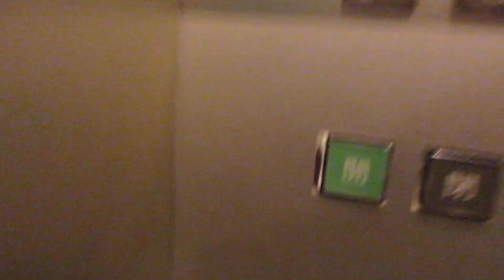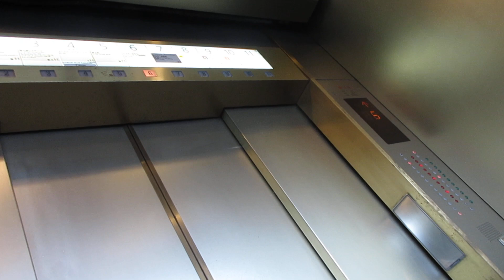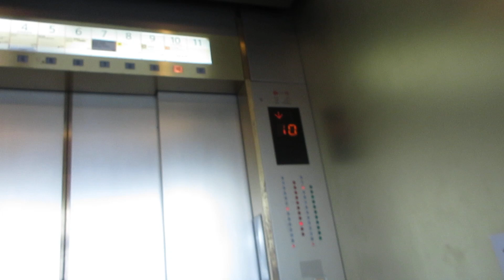千葉そごう本館の駅側北エレベーターPart2-3（3号機）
JR千葉駅東口と京成千葉駅前にある地上11階建ての百貨店です。そごうの店舗としては横浜並みに巨大な面積を誇ります。1967年3月に現在の「ヨドバシカメラ」が入る「塚本大千葉ビル」で営業を開始し、1993年4月に現在の建物に移転しました。
エレベーターは3箇所設置され、この動画の駅側北エレベーターは6基設置され、左から1,2,3,4,5,6号機(仮番)です。シースルーですが、駅側北エレベーターは3階から景色が見れます。1ペアで2基で群管理を行っていますが、一番左側が車椅子対応で「専用エレベーター」のため、左側2基は独立運転となっています。天井が高めです。そごう名物であるピヨピヨ音が鳴ります。ドアはダリアですが、B1階のみ魚です。1号機(仮番)のみ「専用エレベーター」の物にラッピングされていました。
オーロラモールジュンヌの高層用が更新され、低層用はまだ更新に入っていませんでしたが、ついに本館も更新に入りました。本館は駅側北エレベーターの2基のみ設置され、それ以外はまだ着手されていませんでした。11階は屋上ですが、閉鎖されていたため、不停止でした。
6基あり、駅側北エレベーターは1号機～6号機(仮番)が該当していますが、この動画では3号機(仮番)の車椅子非対応機を撮影しました。こちらは撮影当時、更新に着手されておらず、特注型後期エレペットアドバンスV/アクセルシリーズのままでした。アナンセーター搭載でかご内は操作盤上にもインジケーターが設置されていましたが、7セグメントディスプレイ式でした。

メーカー：三菱
機種：特注型後期エレペットアドバンスV/アクセルシリーズ
駆動方式：ロープ式
設置台数：6基(3・4号機の2基1群、5・6号機の2基1群の群管理、1・2号機は独立運転)
アナウンス：なし(未更新機のみ)
到着チャイム：あり
車椅子操作盤：1号機にあり
停止階：B1,1,2,3,4,5,6,7,8,9,10,11
停止可能階：B1,1,2,3,4,5,6,7,8,9,10
用途：乗用
定員：28名
積載：1850kg
ドア：4枚両開きドア
設置年度：1993年4月